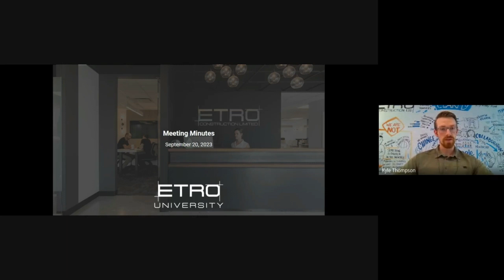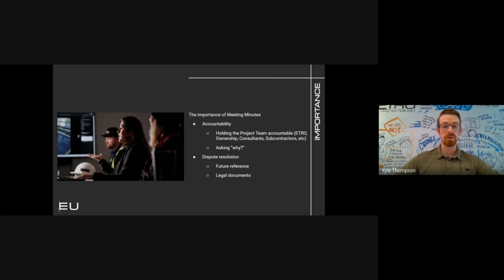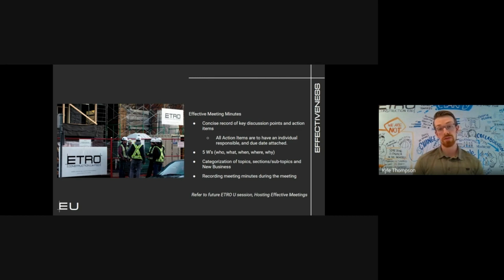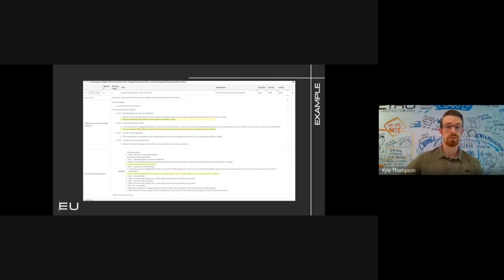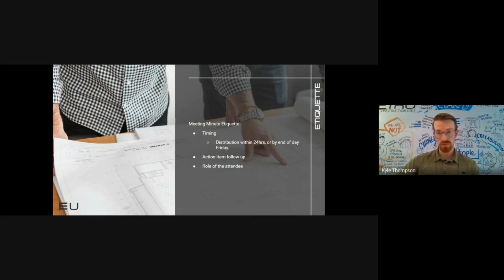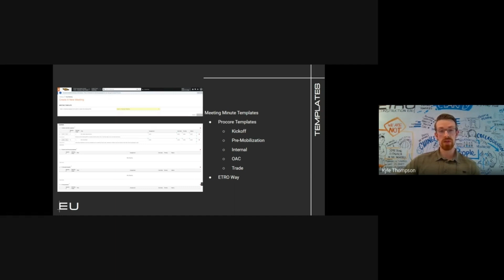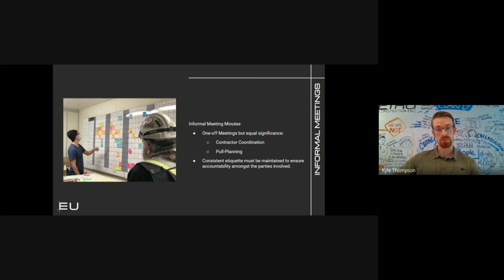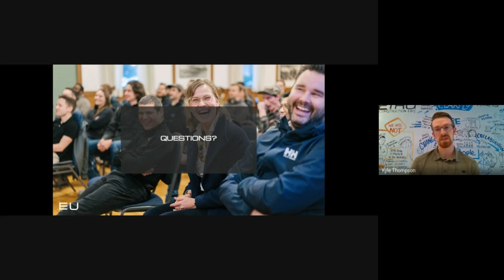ETRO U - Meeting Minutes